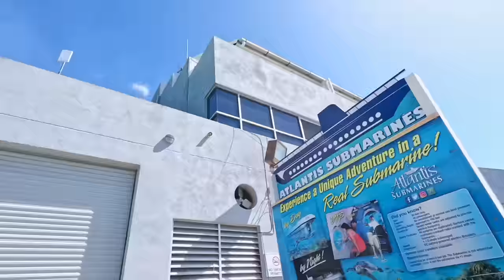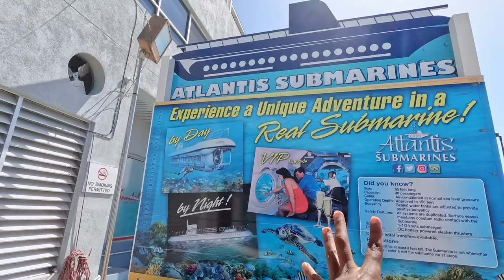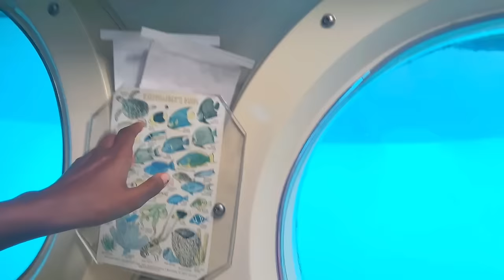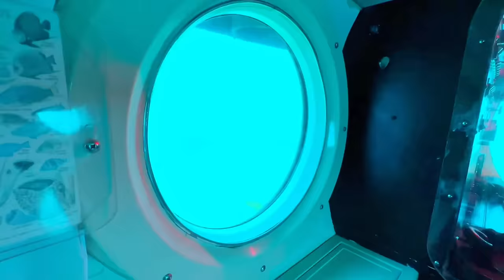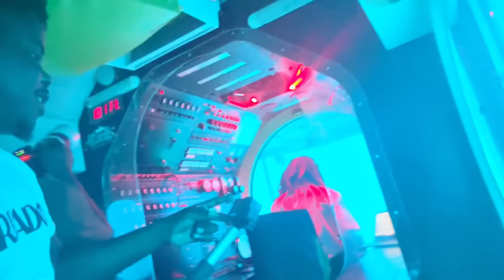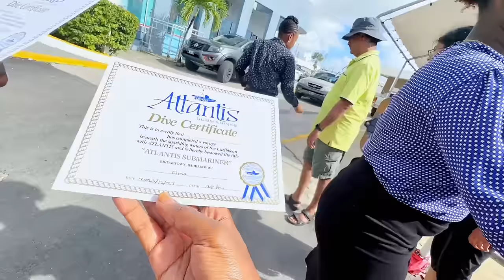Best Things To Do In Barbados!/The Caribbean.